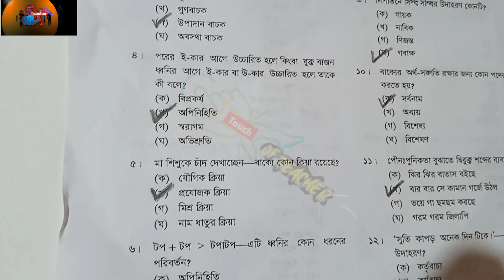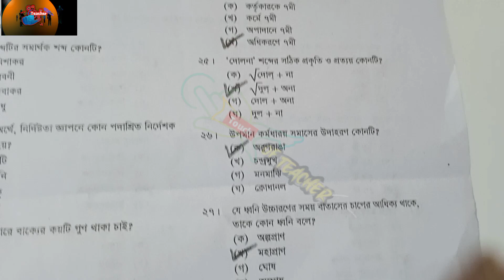☑️বাংলা ২য় MCQ(ক) সেটের উত্তর💯% সঠিক..সম্বলিত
আজ বাংলা ২য় পত্রের পরিক্ষা অনুষ্ঠিত হয়। তো যারা MCQ কনফিউজড তারা এই ভিডিও ক্লিপটির মাধ্যমে (১-৩০) পর্যন্ত  সম্পূর্ণ mcq answer  গুলো মিলিয়ে নিতে পারেন।

বি:দ্র:এই লেকচারে চট্টগ্রাম বোর্ডের (ক) সেট এর answer দেওয়া হয়েছে।

ssc Bangla 2nd paper question solution, ssc Bangla question solution, ssc Bangla question answer, ssc Bangla question solution 2022, এসএসসি বাংলা ২য় পত্র প্রশ্ন সমাধান, এসএসসি বাংলা ২য় পত্র প্রশ্ন উত্তর, এসএসসি প্রশ্ন সমাধান, এসএসসি প্রশ্ন উত্তর ২০২২,

ssc Bangla 2nd paper question solution, ssc 2022 bangla question answer, ssc bangla question solution, ssc Bangla prosno,